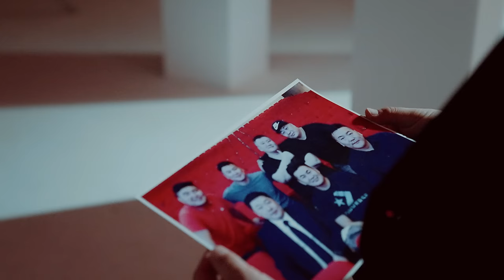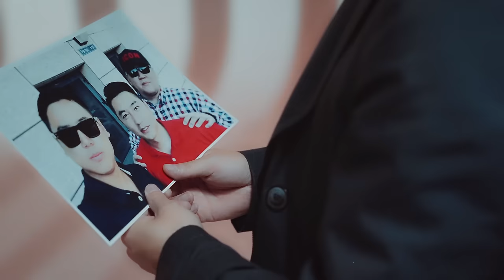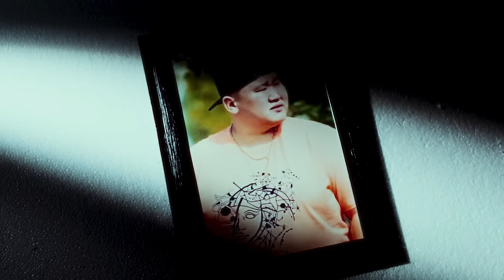Babar ft. Erka - Shuvuud Niseegui Undurt (Official Music Video)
Music video by Babar performing Shuvuud niseegui undurt. (C) 2023 Babar

Credits.
Recorded by Degi at Toonot Recording Studio
Mixed & Mastered by Degi

Directed By Tuugii & Bilgang
Production assistants: Babunna
Lighting: Tsogoo

Special thanks to:
Temuujin
Orgil
Batuushka

Powered by BlindSide production